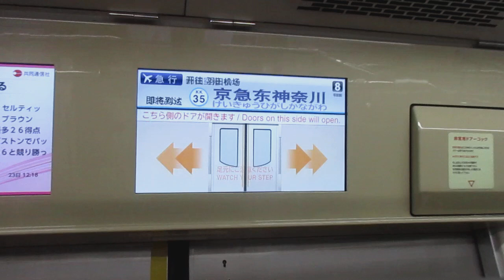【三菱竜巻ハイブリッドSiC-VVVFインバーター、都営浅草線も5500形に統一済みに】京急本線エアポート急行羽田空港行き都営5500形5521編成8両走行音 横浜→京急東神奈川